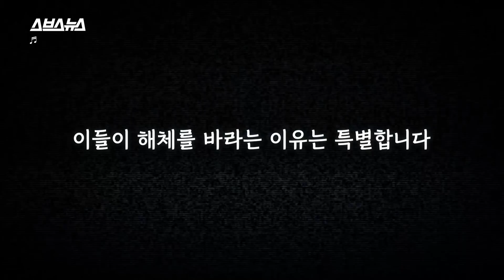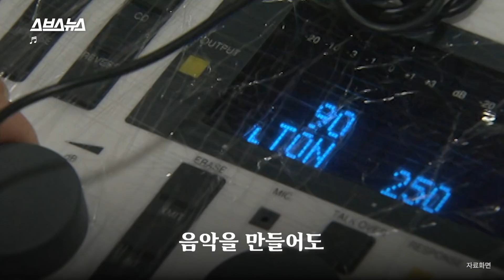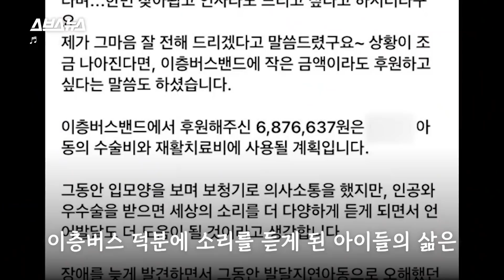펜타곤과 마마무도 해체를 응원하는 밴드의 정체 / 스브스뉴스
해체를 목표로 만들어진 밴드가 있습니다. 밴드 이층버스. 이들은 100명의 청각장애 아동 인공와우 수술비를 지원하는 데 성공하면 해체하겠다며 활동을 이어 나가고 있습니다. 아이돌 기획사에서 펜타곤, 여자아이들 등 여러 연습생을 가르치며 이 밴드를 만들기로 결심한 김형규 씨 이야기를 들어봤습니다. 정말 해체하나요?!